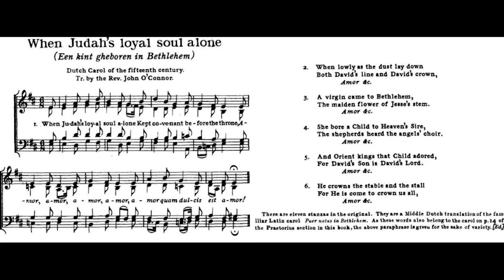When Judah's Loyal Soul ♫ old 15th Century Dutch Carol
Welcome to the biggest original playlist on YouTube! This is carol number 1333/1500

♫ When Judah's Loyal Soul
Words translated by the Rev. John O'Connor
VERSE 1. When Judah's loyal soul alone
Kept covenant before the throne,
    Amor, amor, amor, amor,
    Amor quam dulcis est amor!

2. When lowly as the dust lay down
Both David's line and
David's crown,

3. A virgin came to Bethlehem,
The maiden flower of Jesse's stem.

4. She bore a Child to Heaven's Sire,
The shepherds heard the angels' choir.

5. And Orient kings that Child adored,
For David's Son is David's Lord.

6. He crowns the stable and the stall
For He is come to crown us all,